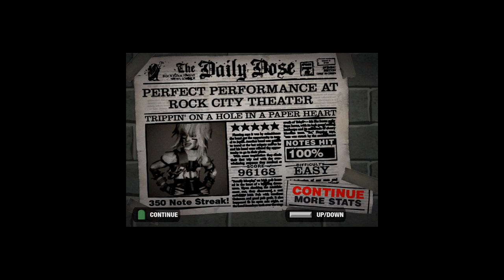TRIPPIN' ON A HOLE IN A PAPER HEART {EASY}